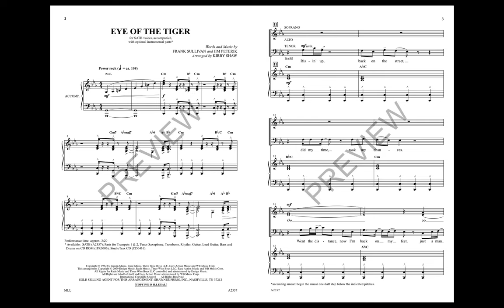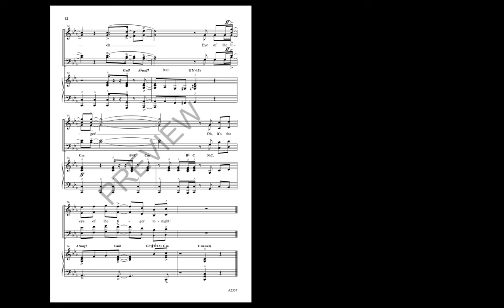Eye of the Tiger (SATB Choir) - Arranged by Kirby Shaw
Nothing represents triumph over adversity better than this '80s Rocky III hit by the rock band, Survivor. Powerhouse vocals, driving rhythm and hot horn lines. It's all here!